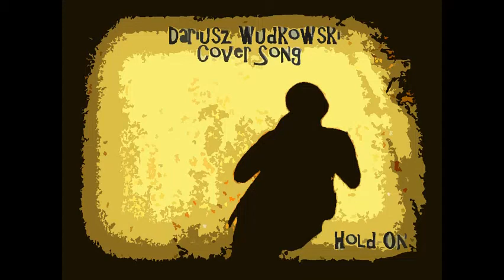Hold On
Zaaranżowałem własne gitary/ klawisze oraz zaśpiewałem utwór (Cover) Hold On, który zakw
zakwalifikował się dla Radia BBC w Uk. Tym bardziej jestem zadowolony, ponieważ kolejnym utworem będzie również Cover ale już innego zespołu "FREE" Nagrania zarejestrowałem w studio
Studio | Evolution Recording Studios Oxford
W tym Studio czuję się wyśmienicie razem z właścicielem wspólnie robimy Mix oraz wszystkie Mastering
Autor tekstu: Tom Waits, Kathleen Waits-Brennan
Kompozytor: Tom Waits, Kathleen Waits-Brennan
Rok wydania: 1999
Wykonanie oryginalne: Tom Waits
Dariusz Wudkowski - Gitary / nowe aranże
Dariusz Wudkowski - Klawisze
Dariusz Wudkowski - Wokal
I have arranged my own guitars/keyboards and sang a song (Cover) Hold On, which has been scaled for BBC Radio in Uk. I am even more pleased, because the next song will also be a Cover but of another band "FREE" I recorded in studio
In this Studio I feel great with the owner together we do Mixes and all Mastering...
Author Text: Tom Waits, Kathleen Waits-Brennan
Composer: Tom Waits, Kathleen Waits-Brennan
Year of Release: 1999

Original performance: Tom Waits
Dariusz Wudkowski - Guitars / new arrangements
Dariusz Wudkowski - Keyboards
Dariusz Wudkowski - Vocals